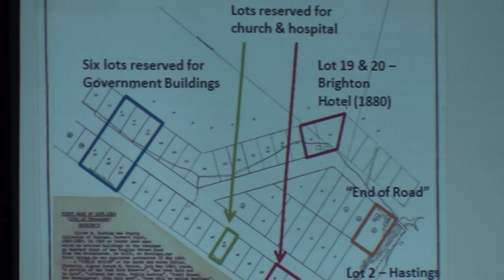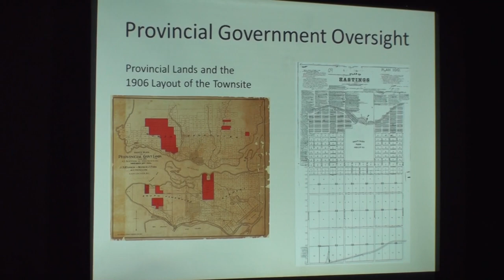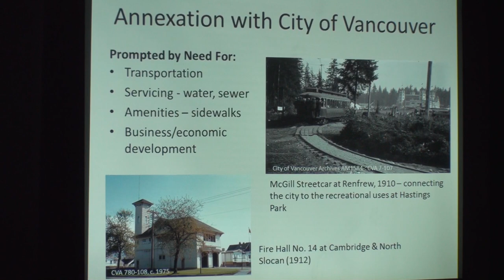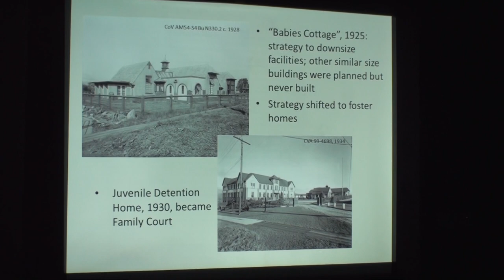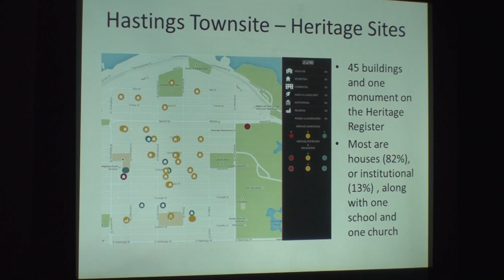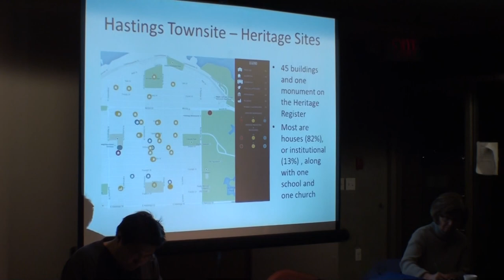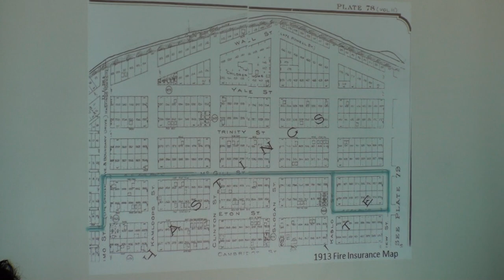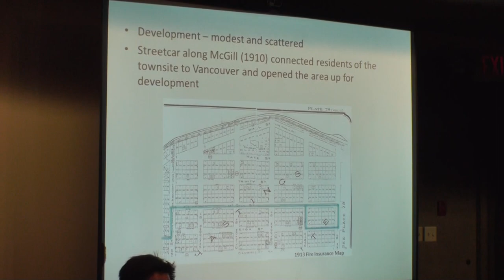Burrardview Community History by Hugh McLean, Nov.13, 2014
Part 2 of 2, see also Burrardview.ca for up to date information